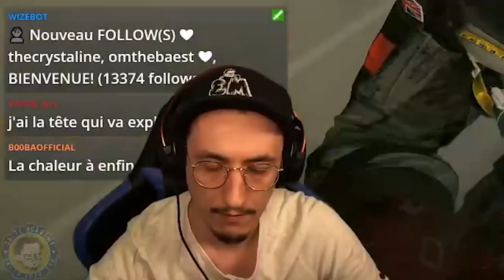Quand t'as ZERO "Situational Awareness" ! 🎓 Rainbow Six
Vous avez vu M3RY et la Ash sur Border ?

[DEFINITION] C'est quoi le situational awareness ? C'est, dans un jeu comme Rainbow Six, le fait de ne pas se concentrer uniquement sur son viseur, mais de toujours, TOUJOURS, avoir conscience de : du temps qu'il reste, de l'endroit ou se trouve le defuser, de l'endroit ou se trouve ses mates, de qui vient de mourir... etc.

Et vous, vous jouez aussi dans un tunnel ? ⤵️